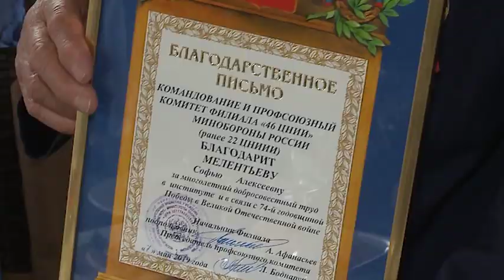(12+) Совет ветеранов и члены ТОС «Рупасово» отметили день Победы